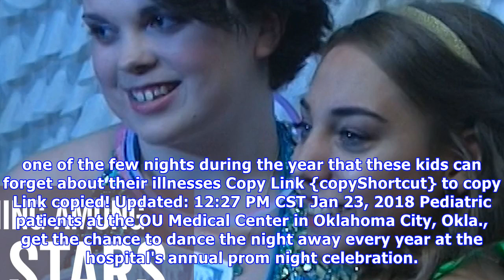Oklahoma city hospital hosts annual prom night to lift spirits of pediatric patients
NEWS ARCHIVE Oklahoma City hospital hosts annual prom night to lift spirits of pediatric patients It's one of the few nights during the year that these kids can forget about their illnesses Copy Link {copyShortcut} to copy Link copied! Updated: 12:27 PM CST Jan 23, 2018 Oklahoma City hospital hosts ...